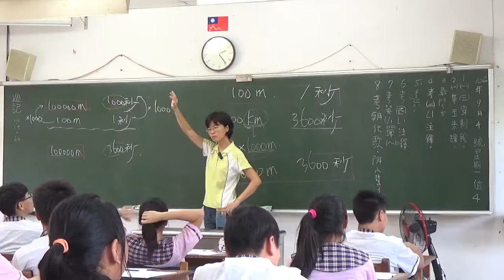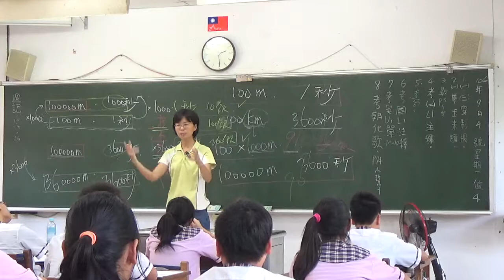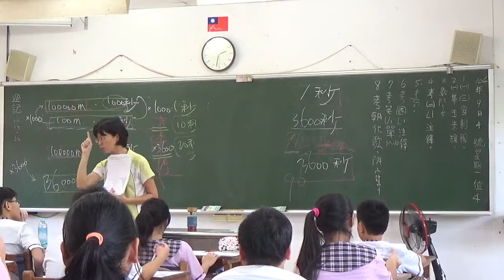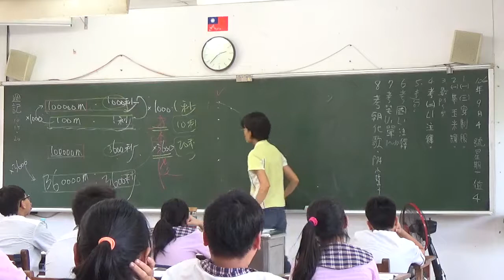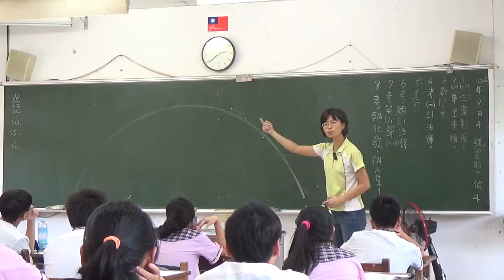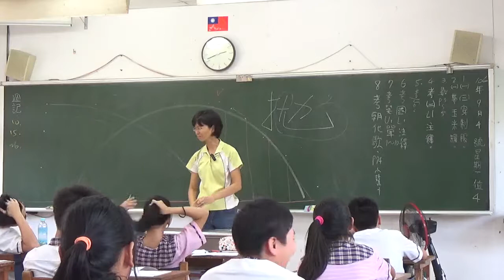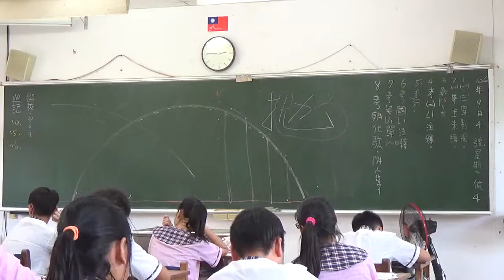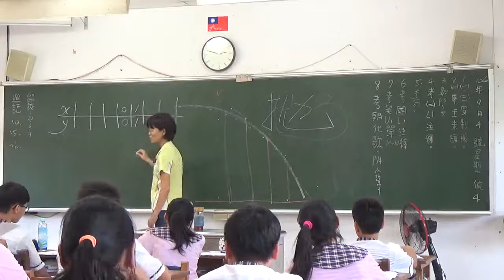20170904 梅仙談數學 二次函數圖形概念收斂 速度比 琉球國中801班